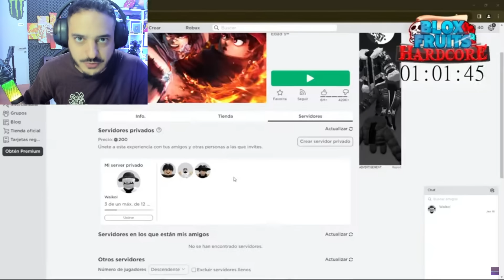MI EQUIPO ESTA EN PROBLEMAS EN BLOX FRUITS HARDCORE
BANDA ESTAMOS EN PROBLEMAS EN BLOX FRUITS HARDCORE PERO SE PUEDE REOMONTAR!